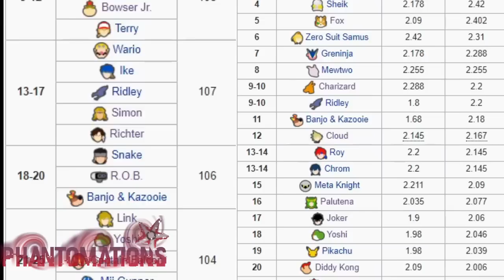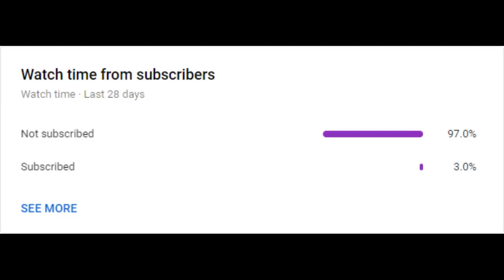Henry Stickmin's Smashing the Competition! ~ Smash Bros Moveset Concept!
Hey guys I just want to thank all of you for the support you give me. I would never be where I am today if it weren't for all of you!

Other Links:
1. Mario Distraction Dance made by MarioGamer 123
2. Ness Down Smash made by Ionic-Isaac